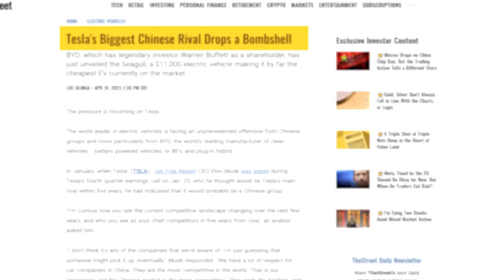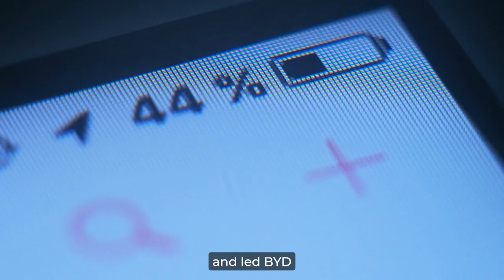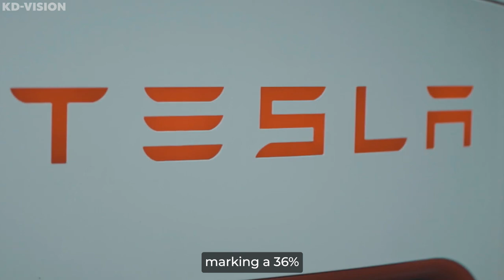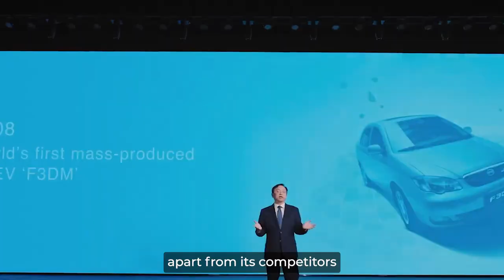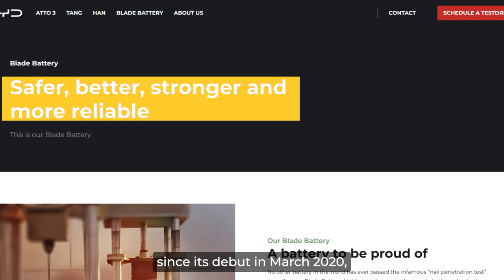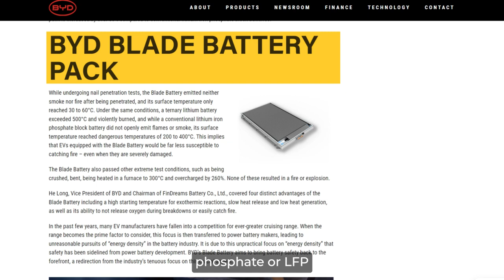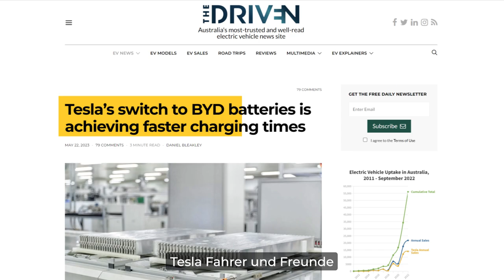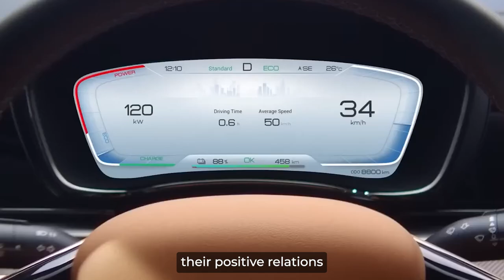BYD CEO: "Our Blade Battery Tech Leaves Tesla in the Dust!"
Discover how BYD's CEO is transforming the entire electric vehicle (EV) industry with their groundbreaking Blade Battery Technology in this eye-opening video.

Join us as we delve into the visionary leadership of BYD's Chairman, Wang Chuanfu, and explore the exceptional features and benefits of their revolutionary Blade Battery.

In this video, we'll explore Wang Chuanfu's journey from leading a humble battery company in 1995 to establishing BYD as a global powerhouse in the tech industry. We'll uncover how Wang's forward-thinking mindset propelled BYD into becoming a trusted partner for major technology manufacturers worldwide, supplying batteries and components for mobile phones, tablets, laptops, and more.

We'll also delve into the fierce competition between BYD and Tesla, examining their electric vehicle sales performance and market share. Discover how BYD's impressive growth and increasing market dominance are challenging Tesla's position in the EV market.

The true game-changer, the Blade Battery, will take center stage in this video. Explore its unique design, exceptional power capabilities, and enhanced safety features. Learn how the Blade Battery's innovative cell-to-pack technology increases energy density and improves overall performance. We'll also shed light on its structural integrity, contributing to lighter and more efficient electric vehicles.

Battery safety is a critical concern in the EV industry, and we'll discuss how BYD's Blade Battery addresses this issue. Discover how the choice of lithium iron phosphate (LFP) as the cathode material ensures superior safety compared to conventional lithium-ion batteries. We'll also share remarkable test results, including puncture tests, extreme temperature endurance, and resistance to overcharging.

Furthermore, we'll touch upon the controversy surrounding electric vehicle fires and examine whether BYD's Blade Battery is a solution to this ongoing concern. We'll present the facts, including reported incidents and potential causes, to provide a comprehensive understanding of the topic.

Lastly, we'll reveal an intriguing development: Tesla's embrace of BYD's Blade Battery technology. Uncover how the collaboration between these industry giants is shaping the future of electric vehicles, specifically in terms of enhanced charging capabilities.

Join us as we explore the revolution happening in the EV industry and the pivotal role played by BYD's Blade Battery Technology. Stay informed, empowered, and ready to embrace the electric vehicle revolution.